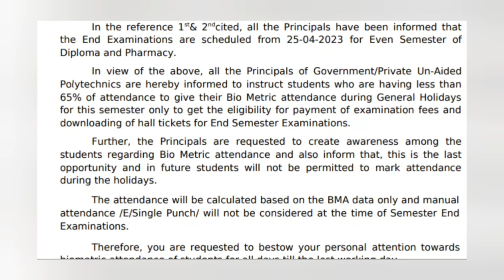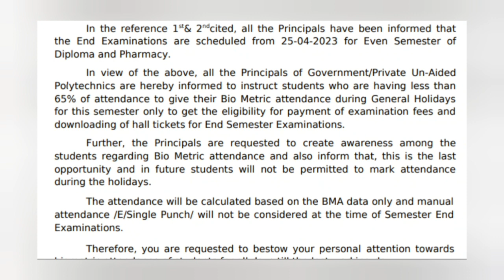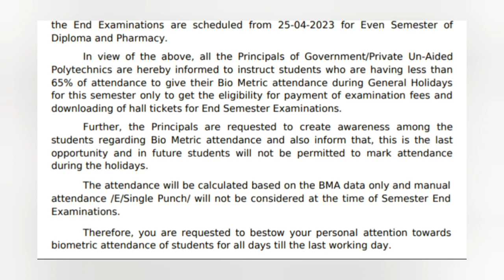TS SBTET అటెండన్స్ తక్కువ ఉన్న విద్యార్థులకు శుభవార్త | ఈ రకంగా చేస్తే అటెండన్స్ పెరుగుతుంది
Good News to TS SBTET students Increase Your attendance like this.

As per the rules of the Telangana State Board of Technical Education and Training (TS SBTET), a student must have a minimum of 75% attendance in each semester to be eligible to appear for the end semester examination. This means that if a student's attendance falls below 75%, they may not be allowed to write the exam and may have to repeat the semester. Therefore, it's crucial to maintain good attendance throughout the semester to ensure that you are eligible to appear for the end-semester exam.